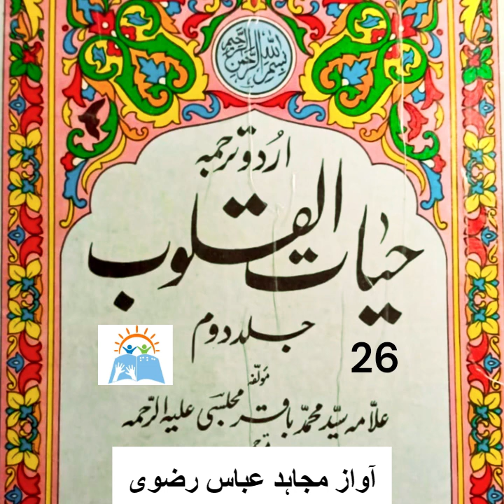Hayat-ul-Quloob, Vol-2 | Allama Syed Muhammad Baqir Majlisi | Part 26